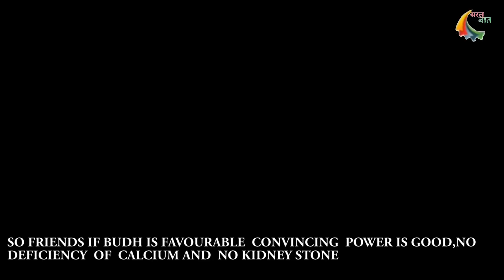SARAL BAAT: this is a interview on budh grah with pandit giriraj shashtritri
Nameste dosto this video is a talk on budh(mercury) grah(planet) in our kundali(horoscope) ,it is a discussion about budh being favourable and unfavourable and remedial measures for unfavourable budh